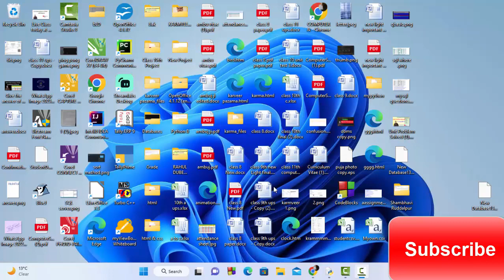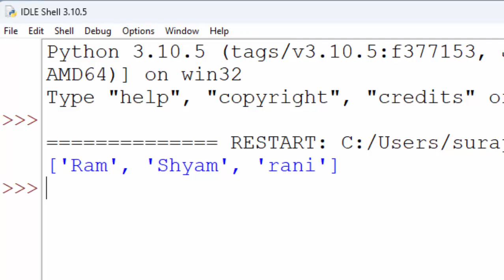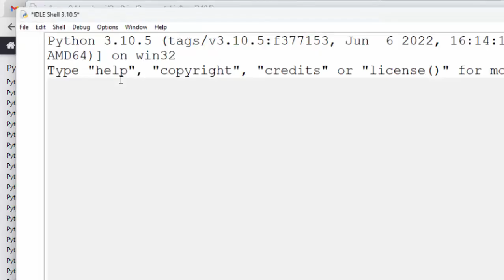Add and remove elements in Python@COMPUTEREXCELSOLUTION